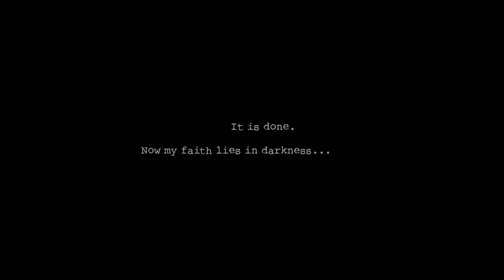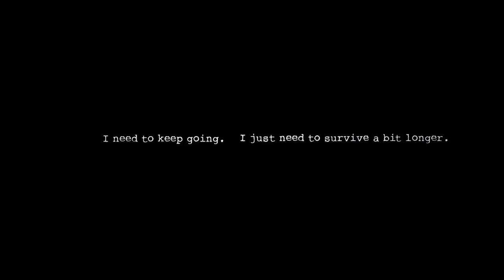MONKEYS!?! | Dark Deception | GAMEPLAY/PART 1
Welcome to the world of Dark Deception! Kicking off with a new game series, we awaken in what seems to be a purgatory or form of hell, with our character seemingly putting himself in this situation.  His sins are brought forth from the grave as we delve deeper into his mind, and mistakes...

Stick around for the next upcoming part of this series!-